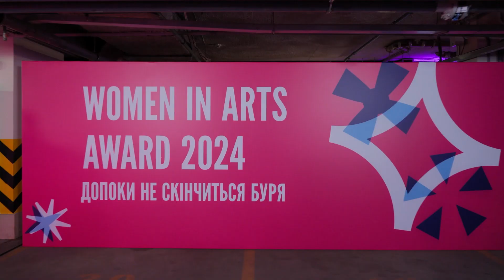ООН Жінки та Український інститут оголосили переможниць премії Women in Arts.The Resistance 2024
6 березня у Києві відбулася п'ята ювілейна церемонія нагородження лауреаток щорічної премії Women in Arts.The Resistance, якою ООН Жінки в Україні та Український інститут відзначають здобутки жінок у сфері культури та мистецтва, а з 2023 — також їхній внесок у наближення перемоги.

Подію підтримали Уряди Швеції та Японії, а також Жіночий фонд миру та гуманітарної допомоги Організації Об’єднаних Націй.

Медіапартнерами п'ятої церемонії Women in Arts Award стали Starlight Media, Радіо Культура і Суспільне Культура та Harper’s BAZAAR.

Лауреаток премії Women In Arts визначають профільні експерти та експертки. Головними вимогами до кандидаток є професійні досягнення, репутація, інноваційність та національне чи міжнародне визнання. Оцінювання здійснює експертна рада та журі, до складу яких входять фахівці у сфері культури та мистецтва, представники державного сектору і незалежних інституцій.

Women in Arts — це незалежна премія, яку у 2019 році заснували Український інститут та ООН Жінки в Україні в рамках руху солідарності за гендерну рівність HeForShe. Мета премії — привертати увагу до досягнень жінок-мисткинь та популяризувати українську культуру в країні та світі.